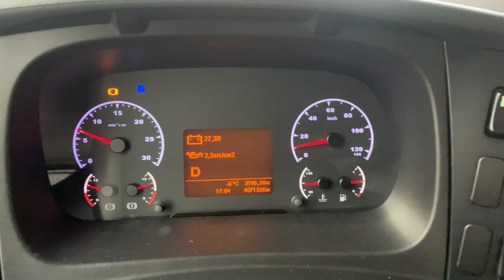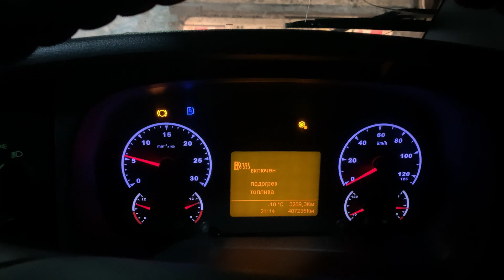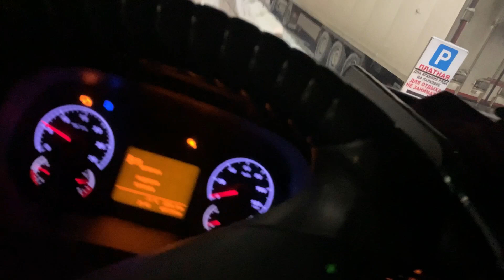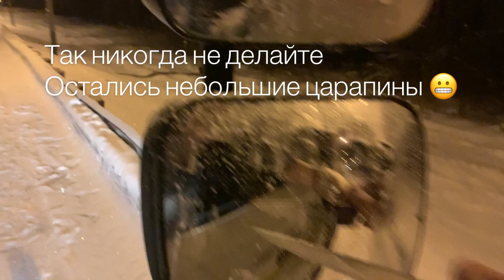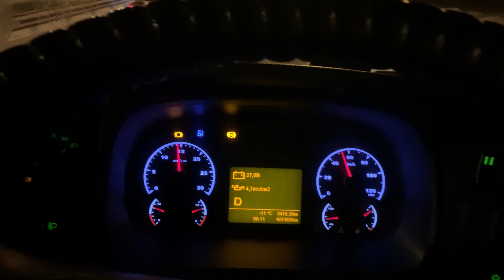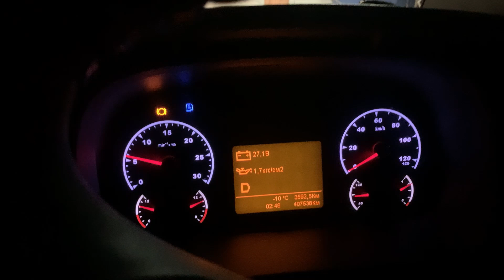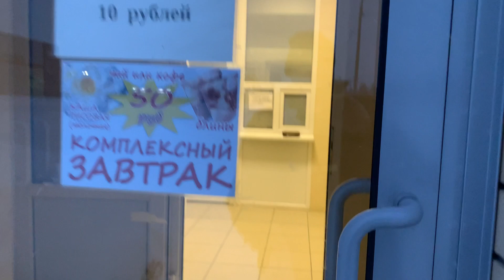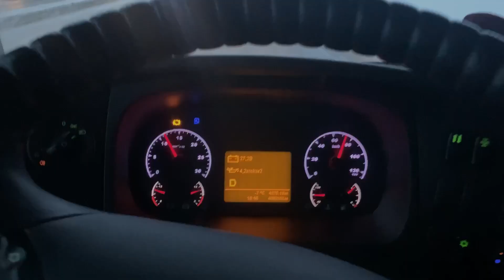Трасса М- 7 штурмуем подъем, зима когда ты закончишься)))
Здарова народ!, ну че зима продолжается , штурмуем подъемы 🤟🏿🚛😎всем добра!🤝👍
Музыкант: Silicon Estate